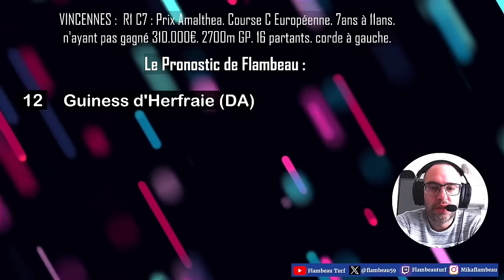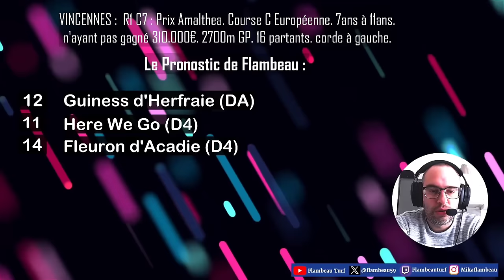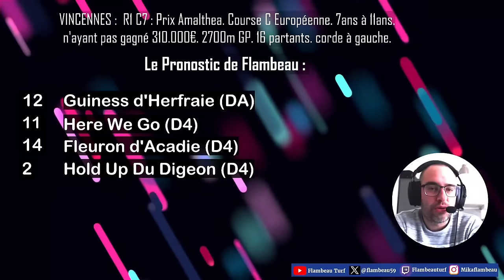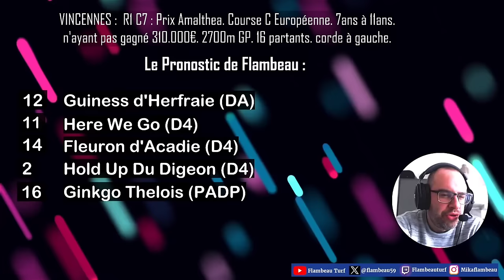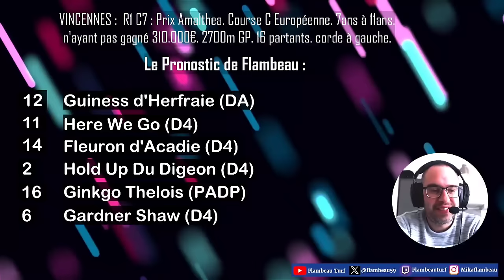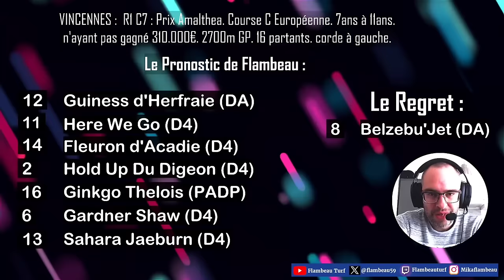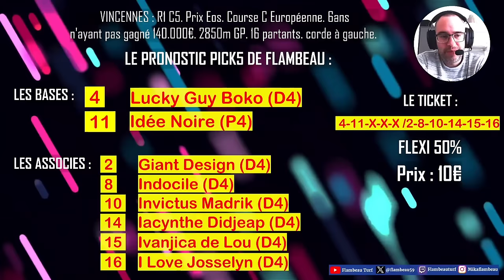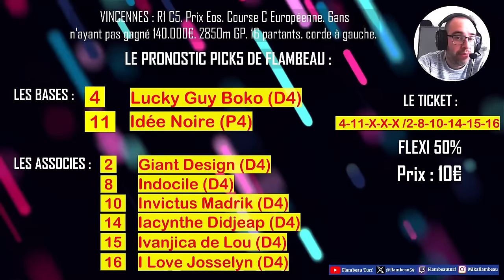🔴 Pronostic Quinté+ Vendredi 29 Mars 2024. Vincennes 🔴 Prix Amalthea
🔴 R1 C7
Prix Amalthéa. Course C Européenne. 7ans à 11ans n'ayant pas gagné 310.000€. 2700m GP. 16 partants. corde à gauche

bon visionnage.